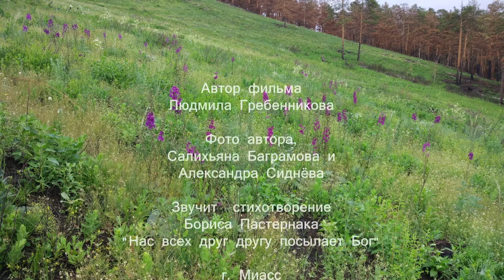Нас всех друг другу посылает Бог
"Нас всех друг другу посылает Бог" Автор стих. Б. Пастернак. Мы ходили в экологический поход, а возникли эти строки.